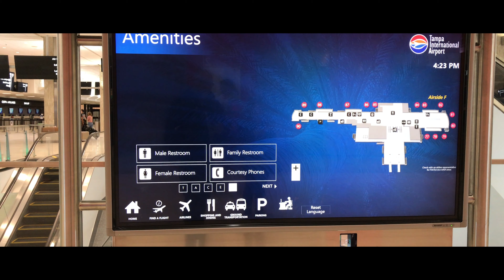[4K] Tampa International Airport Terminal walking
Took a break from plane spotting and did a little walking tour of terminal.